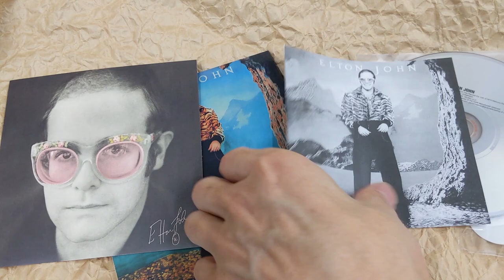[Unboxing] Elton John: Caribou [SHM-CD] [Limited Release] [Cardboard Sleeve (mini LP)]